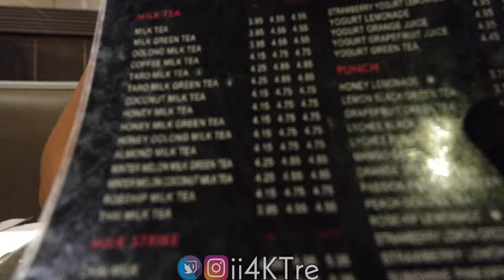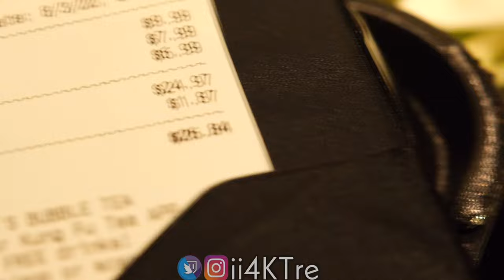IS TOKEN RAMEN A BANGER??! | Trying A New Ramen Spot In Tampa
I NEEEED YALL TO GO SUB TO THE GAMING CHANNEL AS WELL FOR ME @i4kjusplayin  THATS WHERE ALL THE GAMING CONTENT GOES SO THERES MORE CONTENT FROM ME HAPPENING THERE ❤️ I Preciate the support so far with gettin back on my feet with this. We gon Be Something One Day📈